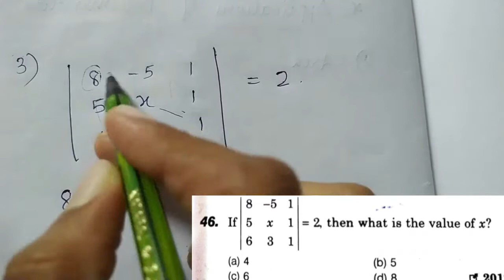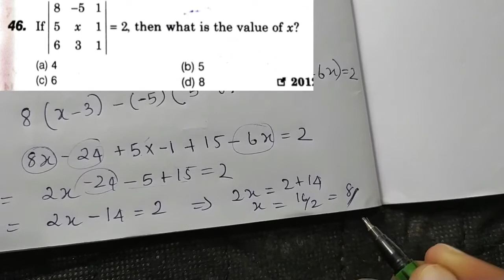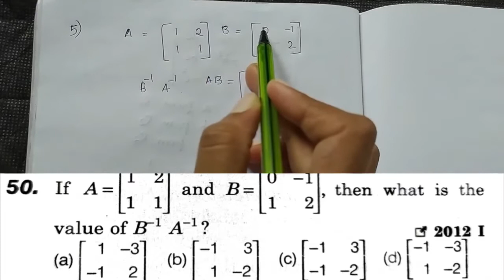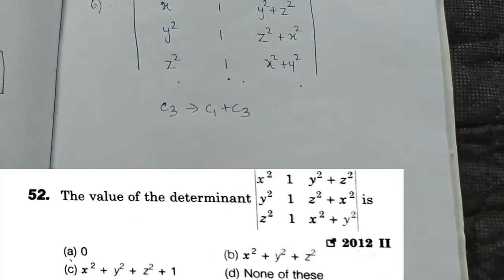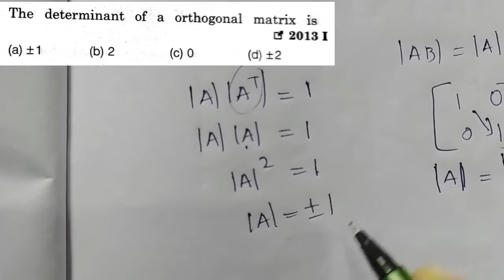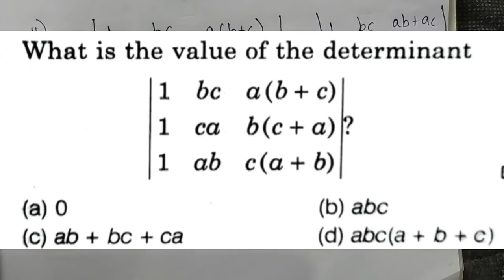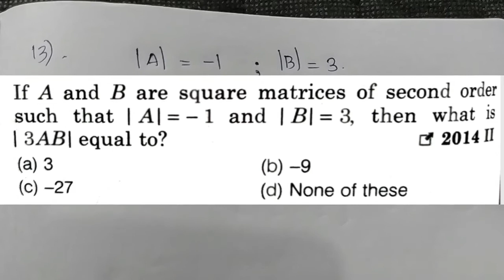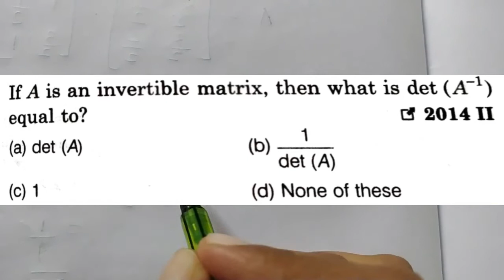NDA Maths | Determinants Part 3| Defence class Malayalam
Determinants can help us to score good marks in NDA/NA.CDS/AFCAT Navy AA/SSR and other defence examinations. So if you are preparing for these defense exams this video will really help you.
This video is part 3 of the determinants. In this video, we discuss important questions and questions which are asked in previous NDA exams.

Before you watch determinants part 3, have you watched the previous class?
 If not please go and watch that then watch determinants so that you get a clear idea.

Are you preparing for NDA/NA CDS AFCAT  Navy AA/SSR  Air force x and y and other defence examinations?
If you are preparing for these defense exams this video will really help you.
Defense-related videos+ classes for free in Malayalam
PDF of this class will be uploaded on Telegram. So if you haven't joined the telegram group click the link below and join the telegram channel
In this channel, you will get information about the Army, Navy, Airforce, Police, Coast guard, BSF, CRPF, ITBP, NSG, and other paramilitary forces job opportunities.
Also, you will get to know the various ways in which you can enter these forces. About the dates, selection process and etc..

NDA/NA exam classes Malayalam.
Who wants to join the armed force as an officer. Then do you know the process of it?
Do you know examinations like NDA/NA CDS AFCAT 10+2 BTECH ENTRY for Army and Navy. There are various examinations in which you can apply and join the forces. If you don't know these things don't be afraid we are here to help you. Let us crack these examinations easily

Jai Hind